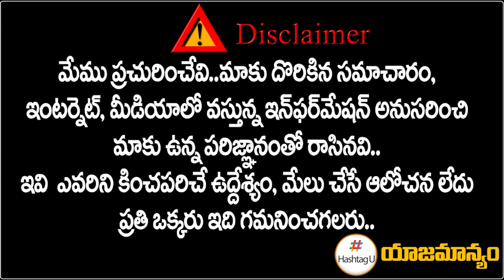బీఆర్ఎస్ కు డెడ్ లైన్ ఇచ్చిన మల్‌రెడ్డి రాం రెడ్డి || Malreddy Ram Reddy || LB Nagar || HashtagU